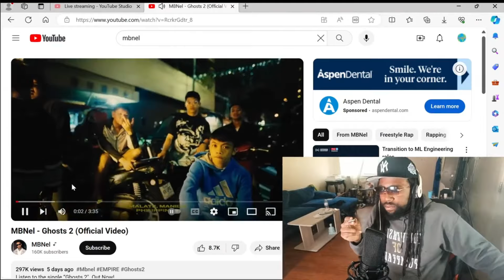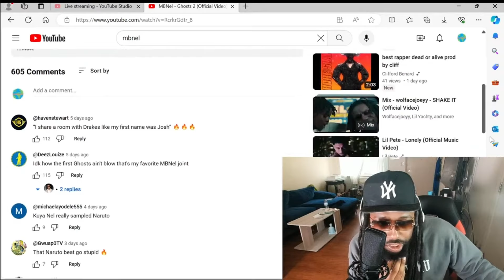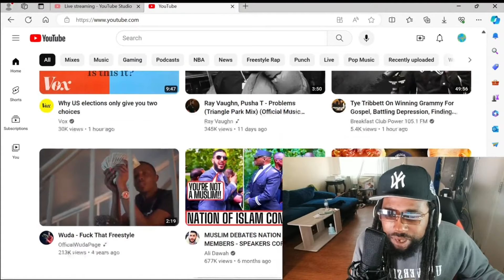MBNel - Ghosts 2 (Official Video) Reaction